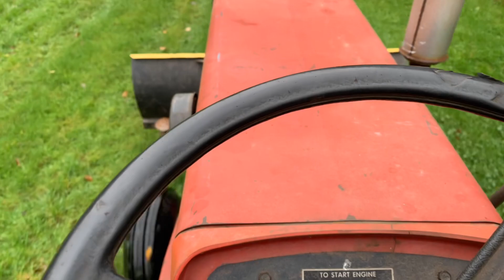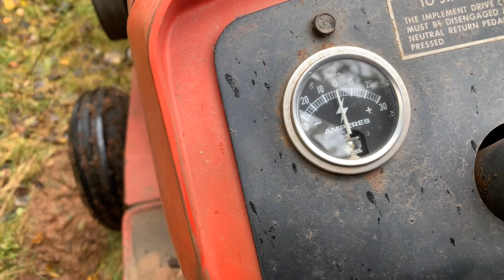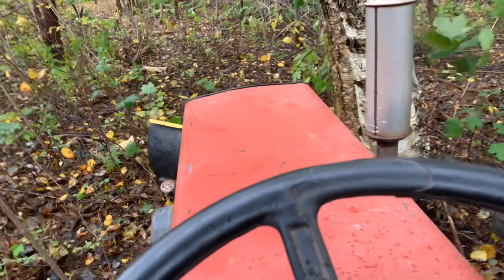More garden tractors serviced and a path run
3 tractors services done today. 4 more to do. Path run and pushing wood waste back.